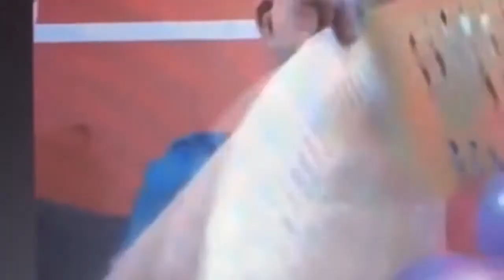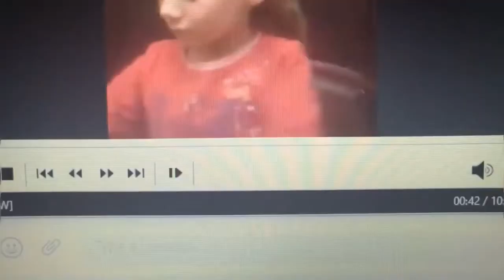Reema_International_School KG3B🌺🌺🌺🌺🌺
Reema international school encourages its children how can
they count the numbers and be perfect in Maths.\
0️⃣1️⃣3️⃣4️⃣5️⃣6️⃣9️⃣🔟
KG3B🌺🌺🌺🌺🌺
T.Enas